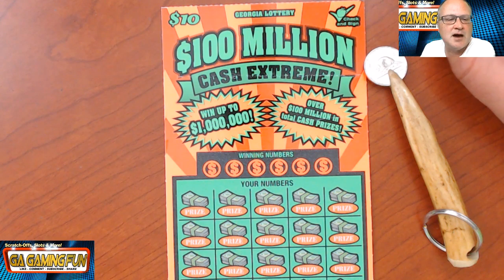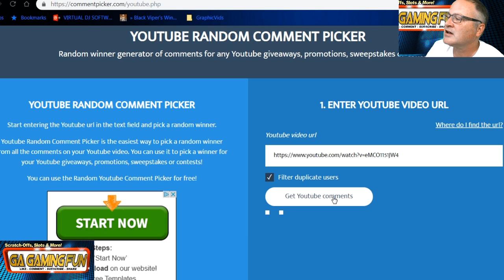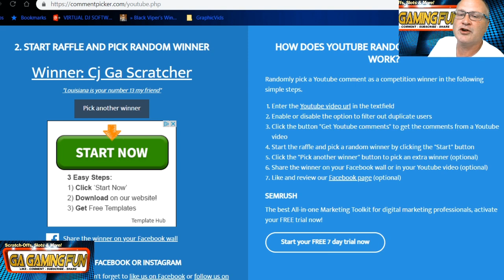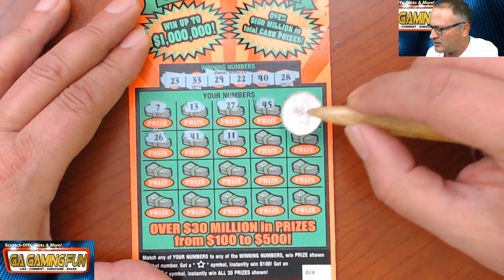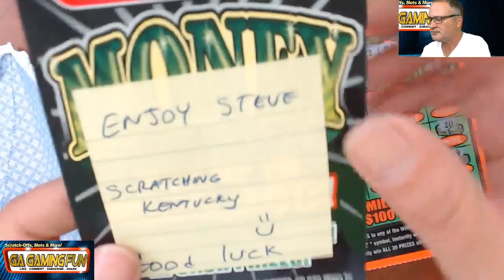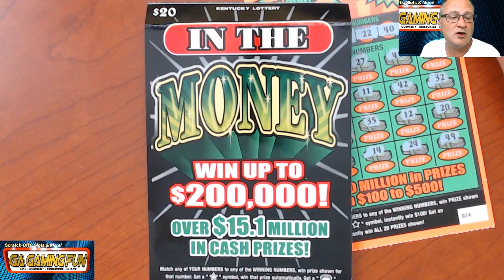YouPlay Saturday Giveaway: GA Lottery $100 Million Cash Extreme Ticket Winner!